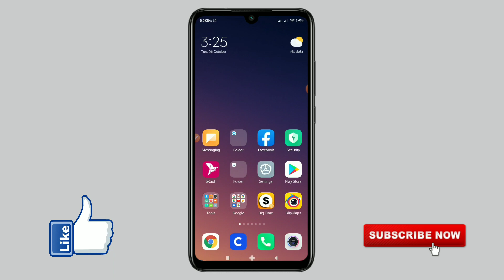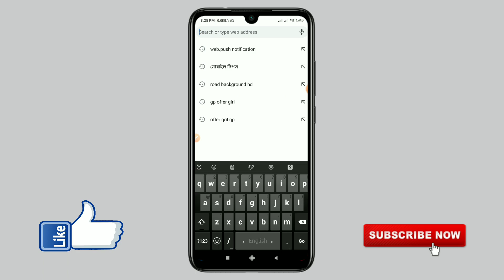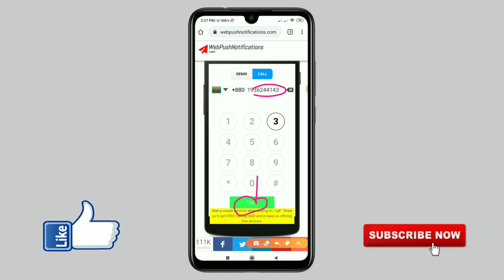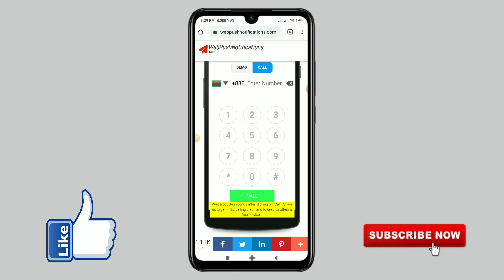প্রতিদিন ৩০-৪০ ফ্রী মিনিটে কথা বলুন যে কোন নাম্বারে | Free Calling Website 2020